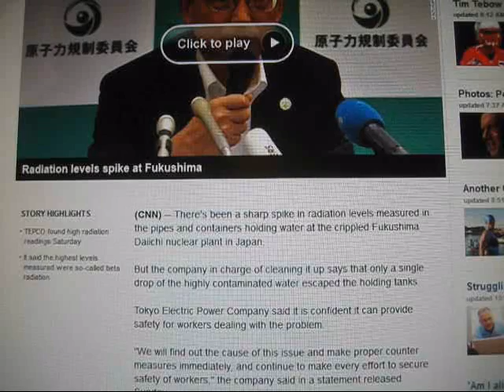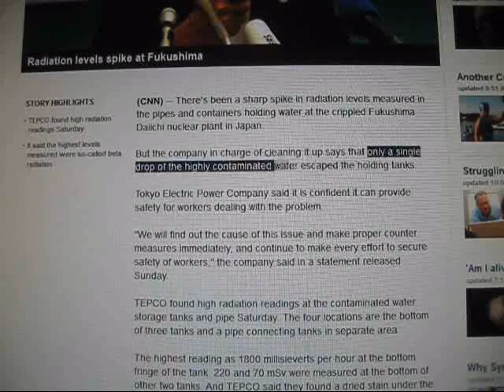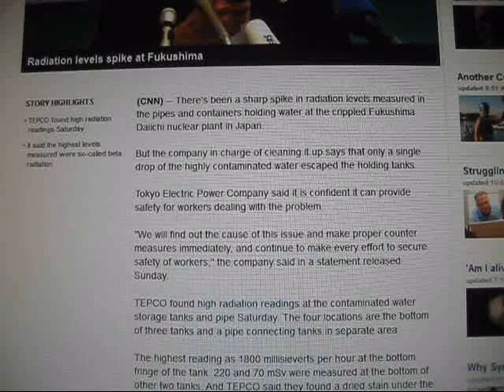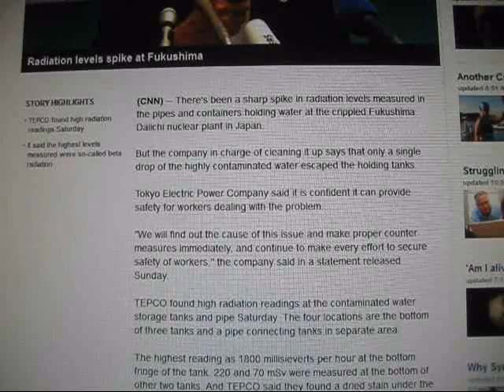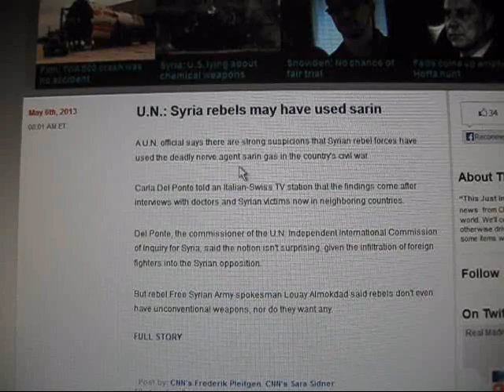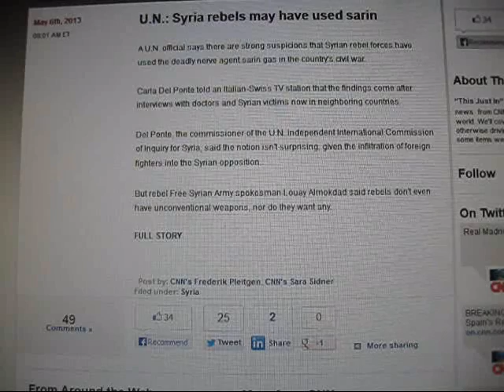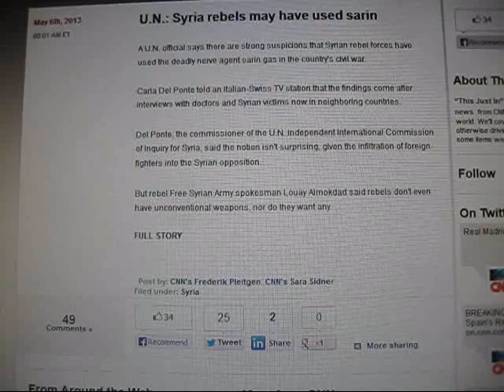what do Fukushima and Syria have in common?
Rampant mainstream media incompetence and corruption!
Contains adult topics and words.